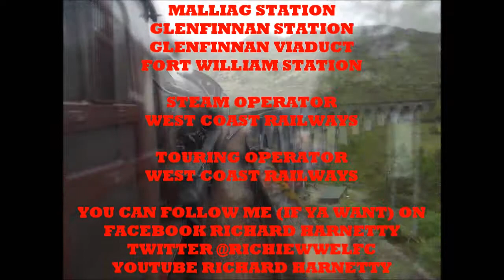62005 Lord of The Isles The Jacobite Malliag-Fort William Wednesday 12th June 2013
On my first ever holiday in Scotland I had my first ever ride on the Jacobite Railtour operated by West Coast Railway Company.

In this video we ride behind K1 number 62005 Lord of The Isles from Malliag to Fort William.

Also in the program features Ian Riley's black 5 44871 at Glenfinnan station as he was doing the evening train and passing over the famous Glenfinnan viaduct before arriving into Fort William.

Now you expect that I filmed the outward leg on the day of this trip I did but due to poor weather conditions its was not good enough.

But I can assure you there will be a vid starting from Fort William heading to Malliag but that is another story.

In the mean time enjoy.